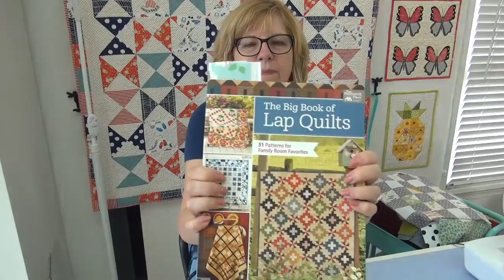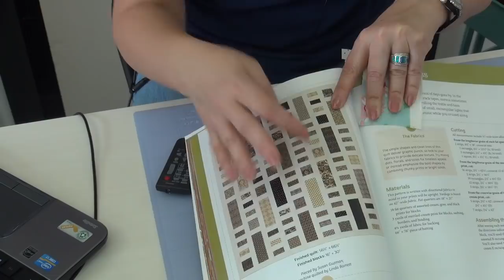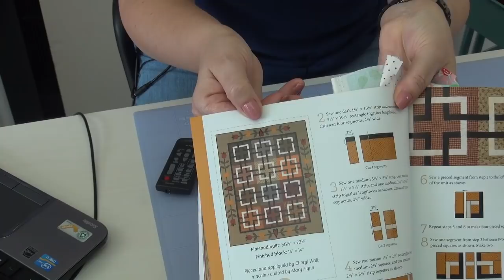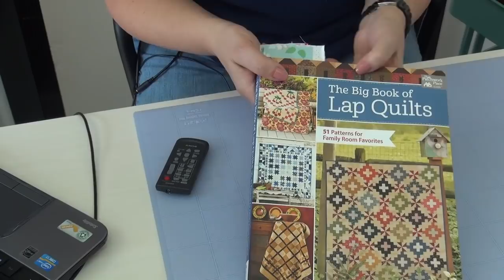Pat sloan Fireside Chat 3 30 19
**Pat's Fireside Chat This chat is being done Mar 30, 2019, thanks for being part of my quilting neighborhood! LISTEN to the end for the fun part!

Thank you for using my links, they support my small family business.